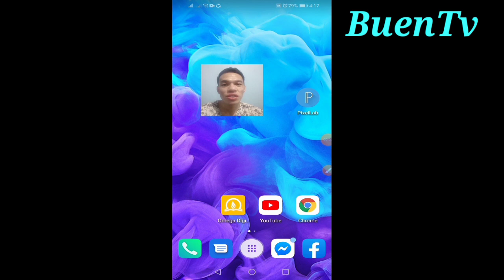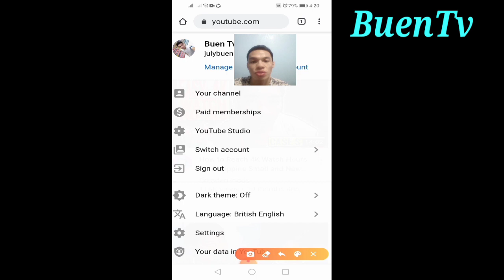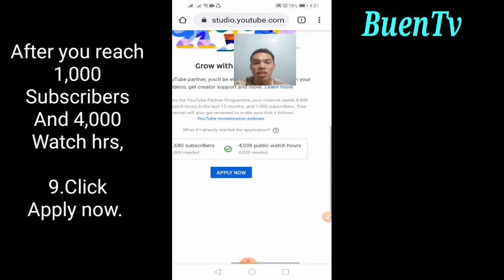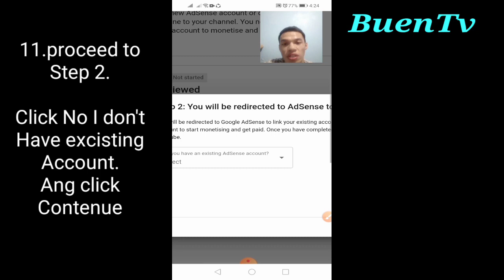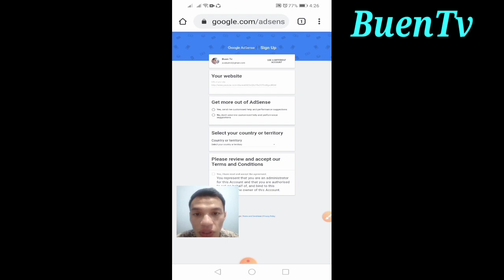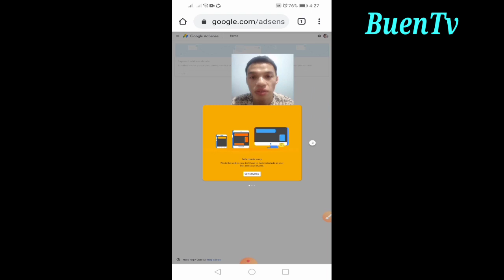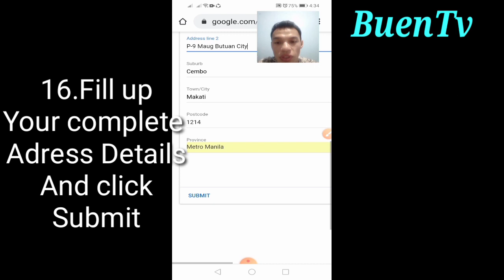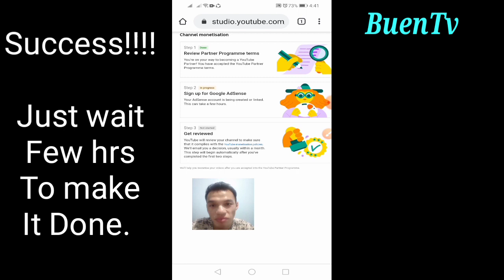Paano mag apply ng Google Adsense